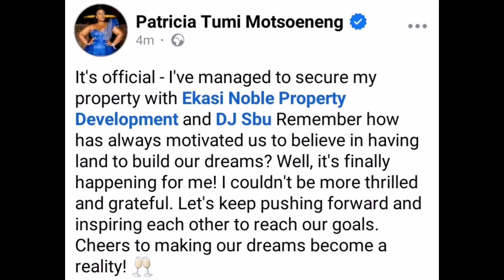Gogo Skhotheni Prooves she really bought and owns the house, Contracts&Title Deeds provided,congrats